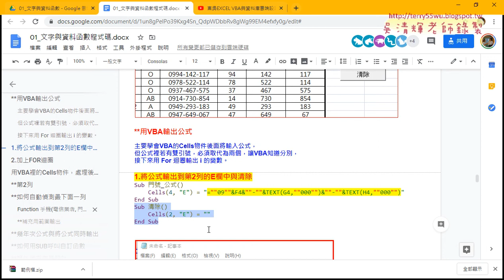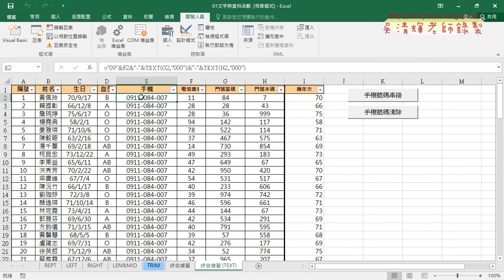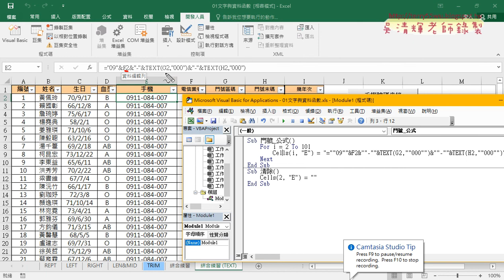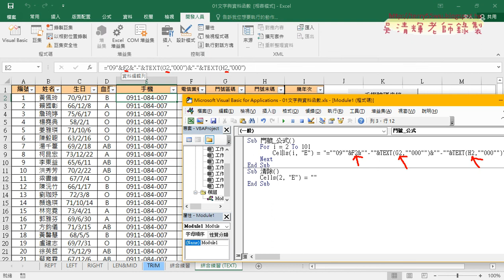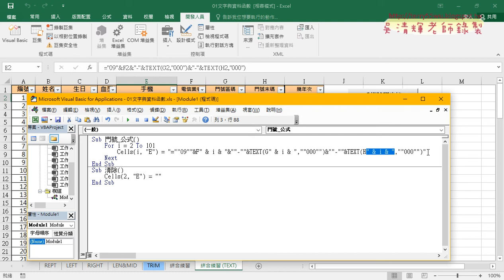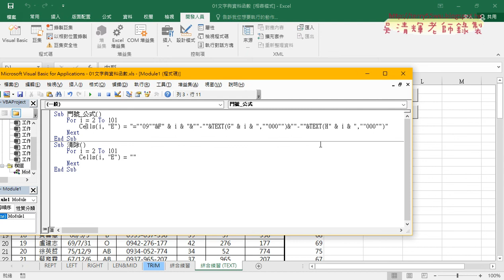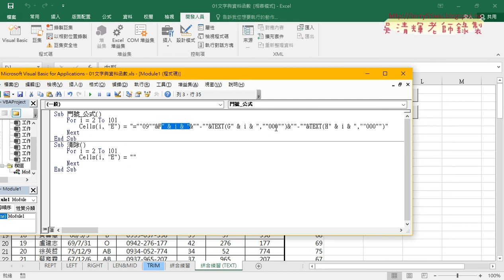03 加上FOR迴圈與修改變數